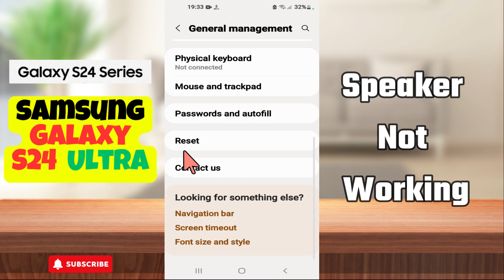Speaker Not Working Samsung Galaxy S24 Ultra || How to solve speaker issues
galaxy s24ultra